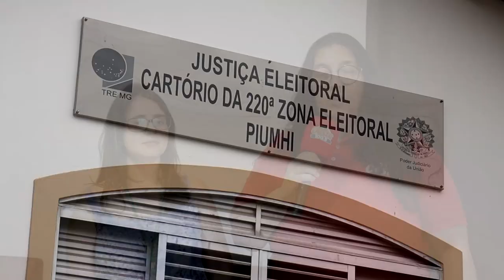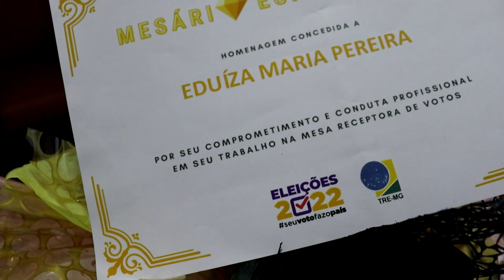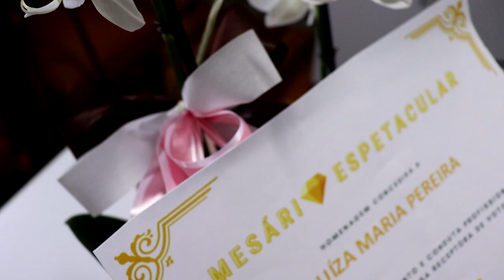CARTÓRIO ELEITORAL DE PIUMHI HOMENAGEIA MESÁRIA COM MAIOR TEMPO DE SERVIÇO PRESTADO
| PIUMHI |

O CARTÓRIO ELEITORAL DE PIUMHI FEZ UMA BELA HOMENAGEM PARA A MESÁRIA EDUIZA MARIA PERERIA. ELA TRABALHA NAS ELEIÇÕES DESDE O ANO DE 1996.